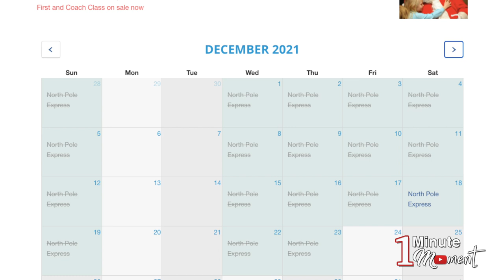1-Minute Moment - All Aboard the North Pole Express Christmas Steam Train! Santa Claus, Music & Fun!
In this One-Minute Moment we're On the Scene in Essex, Connecticut where we board a locomotive-powered sleigh for a magical nighttime journey to the North Pole. Every coach this steam train becomes a stage for a LIVE musical performance of “The Night Before Christmas" as we celebrate the spirit of the season with Santa and Mrs. Claus, festive sing-a-longs, and sugar cookies!!!

Follow our families adventures, interviews and event coverage on YouTube & Social Media at;